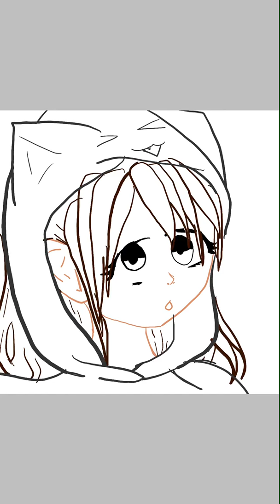it took me35 mins to make